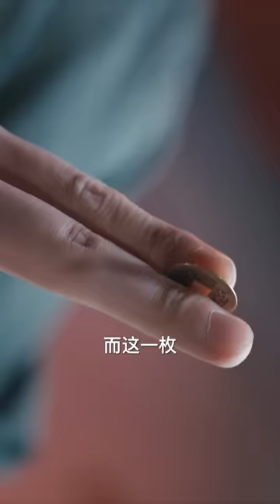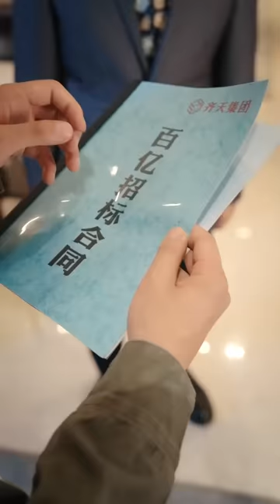新斩神（高清全集）短剧